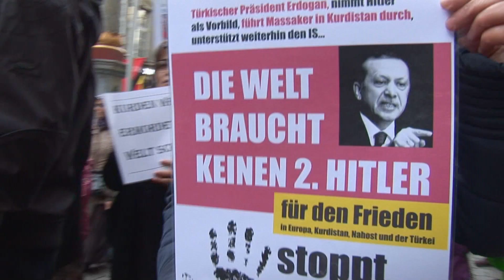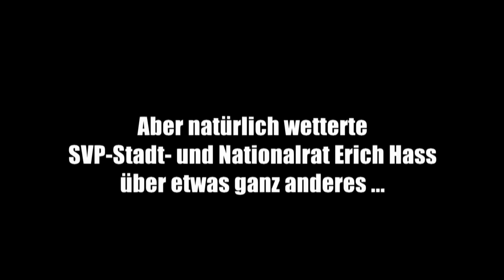Erich Hess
... ist fast der kompetenteste Politiker in Bern. Aber eben wirklich nur fast.